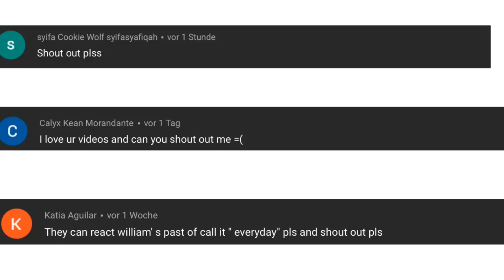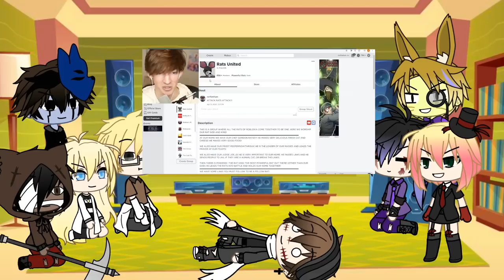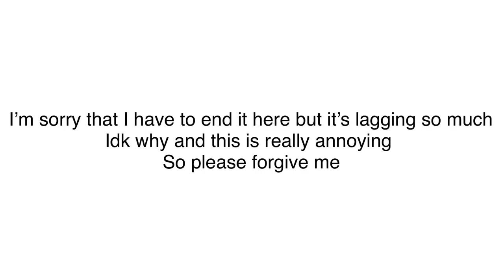Angels of death + other fandoms reacts to Flamingo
Who found the mistake in my vid?😂